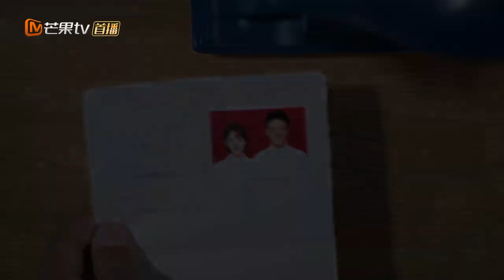情感篇：家庭和友谊变成矛盾点 纪之夏难平衡！ 《那时的我们 We At That Time》【芒果TV青春剧场】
简介：该剧讲述的是叶可与高中闺蜜纪之夏阔别多年后重逢，叶可正为了成为优秀的摩托车女赛车手而努力，与此同时，纪之夏也即将与未婚夫钟远展开新生活。之后，纪之夏因遭受钟远的家暴与纠缠离家出走，被叶可、唐晓、萧然等众人收留，从而展开一系列真实而灵动的故事。

导演：胡意涓
主演：刘雅瑟 / 孙艺宁 / 徐可 / 李泽锋 / 李茂 / 林辰唏
类型：青春 / 爱情
制片国家/地区: 中国内地
语言: 汉语普通话
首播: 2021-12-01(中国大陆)